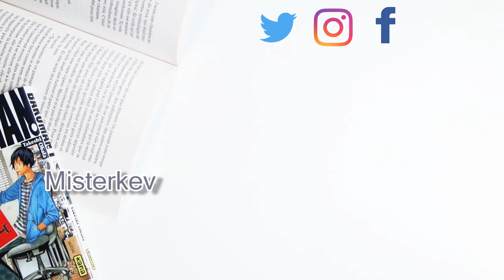13 Reasons Why - Audiobook et Série│ Misterkev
On se retrouve aujourd'hui pour parler d'un des livre qui a marqué mon année 2018 ! 13 raisons ou plus récemment 13 reasons why de Jay Asher.

- Logiciel de Montage vidéo: CiberLink PowerDirector 15